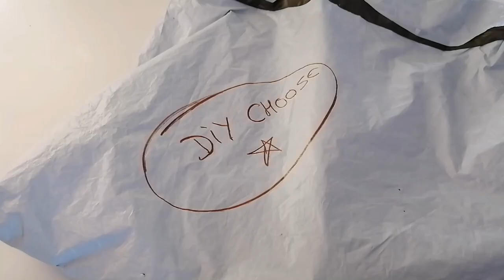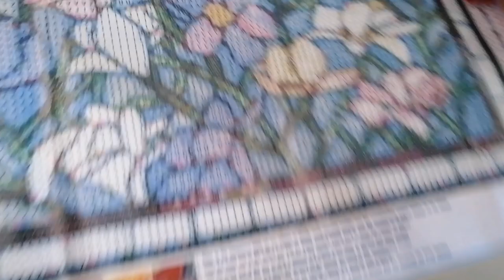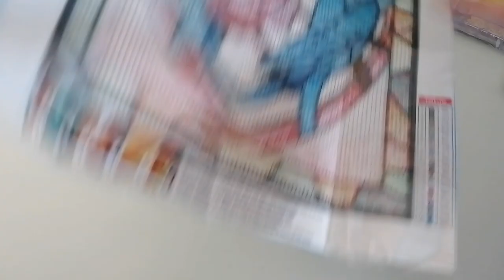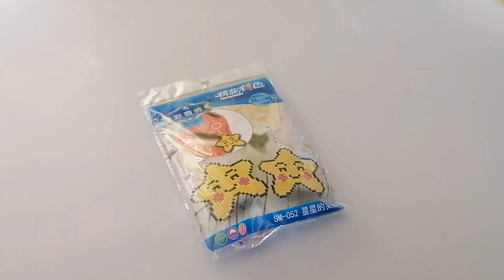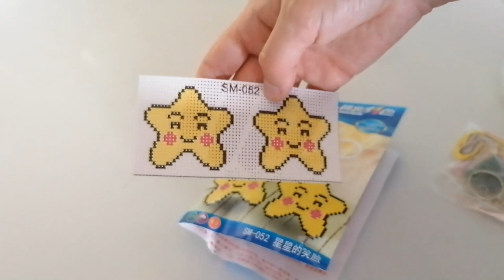DP - Unboxing de Toiles Vitrail - DIYChoose - Haul Diamond Painting (115)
Fleurs  : Full Drills Round Diamond Painting - Texture Fleurs - 30*30CM (diychoose.com)
Coeur oiseau : Full Drills Round Diamond Painting - Texture Fleurs - 30*30CM (diychoose.com)
Etoile perlée à broder : Bricolage perle broderie porte-clés point de croix étoile sac de voiture pendentif artisanat (diychoose.com)